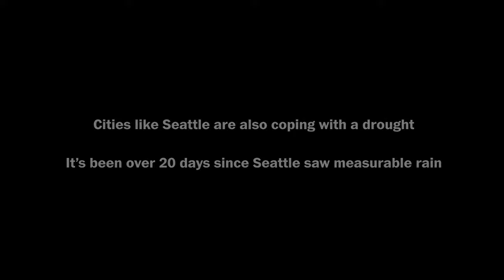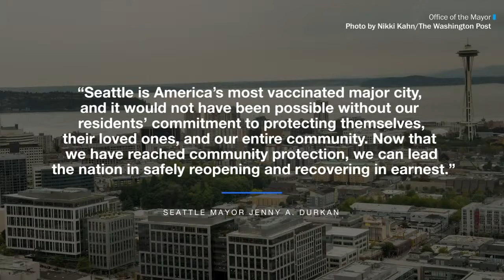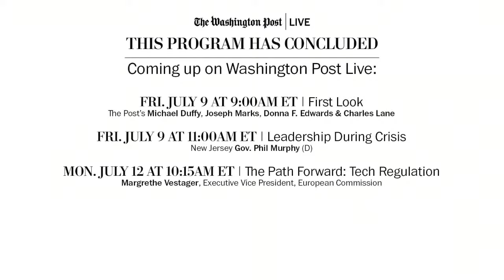Seattle Mayor Jenny A. Durkan on historic drought and city's vaccination efforts (Full Stream 7/8)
Over 80 percent of her citizens have at least one COVID-19 vaccine, but another lethal threat has emerged. Join Washington Post Live on Thursday, July 8 at 3:30pm ET, when we host Seattle Mayor Jenny Durkan. She will discuss how the historic drought in the West is impacting her city, as well as Washington state. She’ll explain the measures she’s considering to combat the effects of the driest year in more than a century and why the mask mandate is ending in the Seattle area.